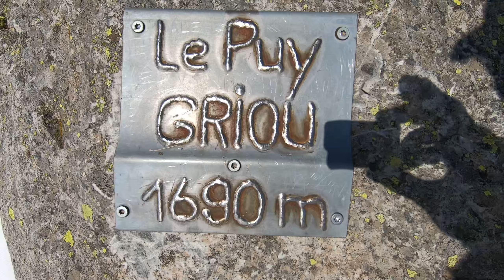Puy Griou - Gopro 7 Black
Randonnée du 25/03/2012 au Puy Griou.